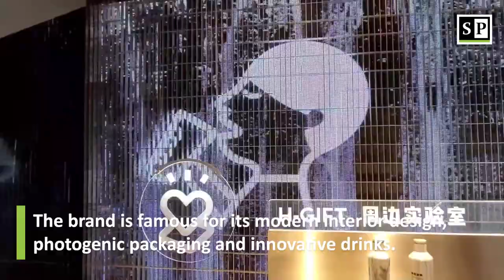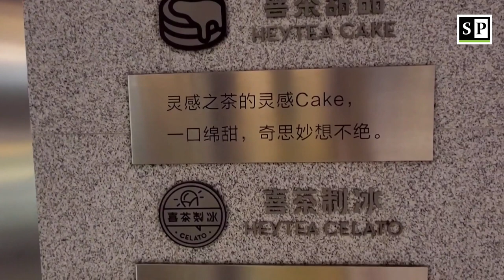HEYTEA: A Wanghong Brand in China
Hey Tea is a Chinese tea drink chain founded in 2012 and headquartered in Shenzhen. The brand is famous for its modern interior design, photogenic packaging and innovative drinks.

Hey Tea is commonly regarded as a "Wanghong" brand in China because its popularity on social media. Its signature items are various cheese tea and fruit tea. Millennials are its main customer demographic.